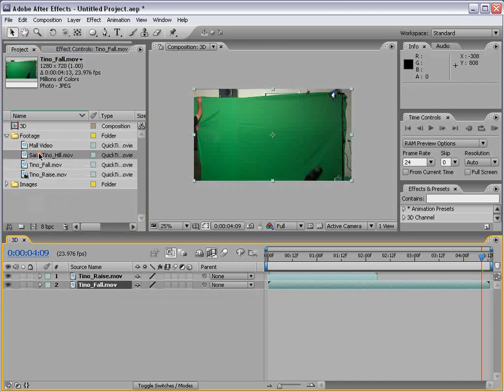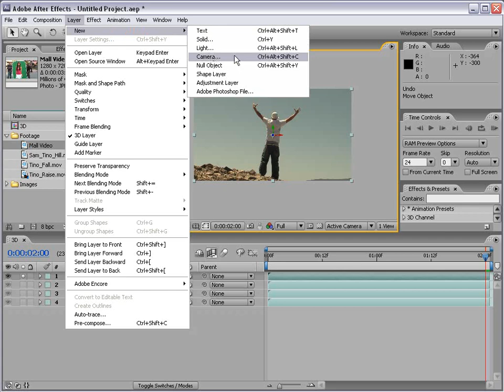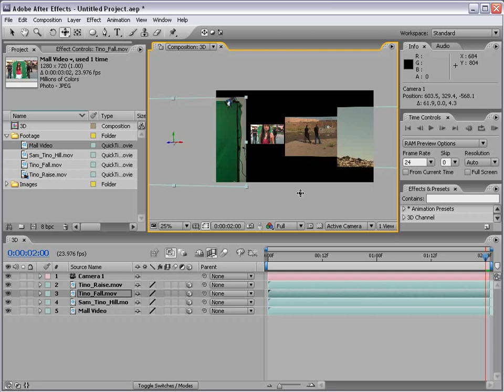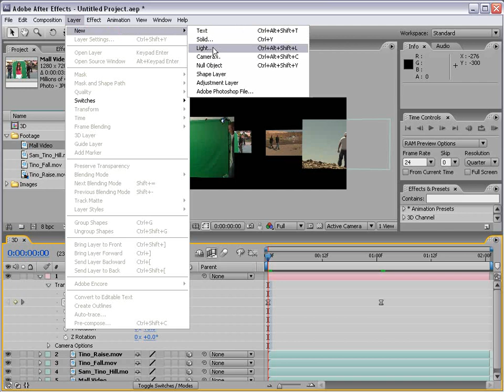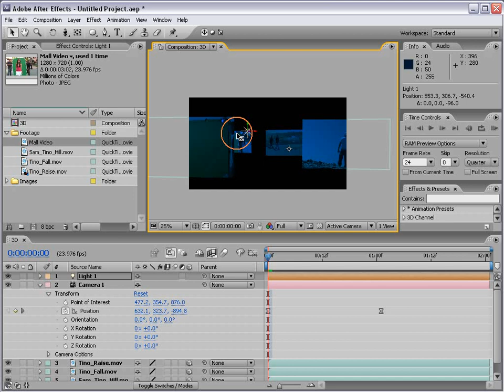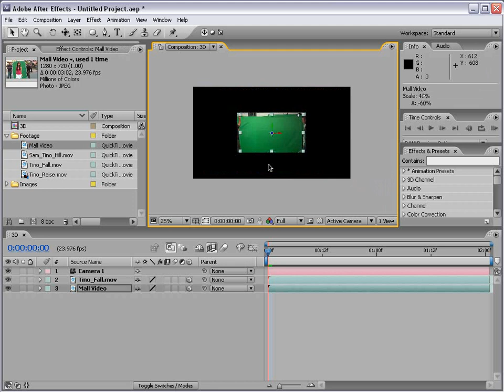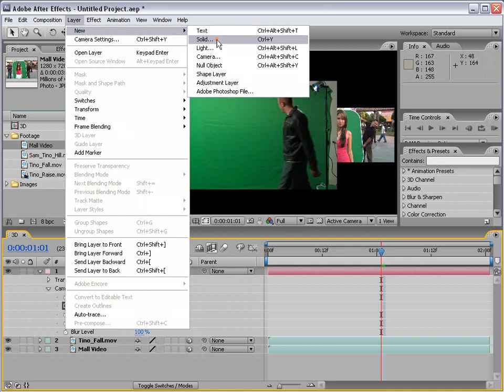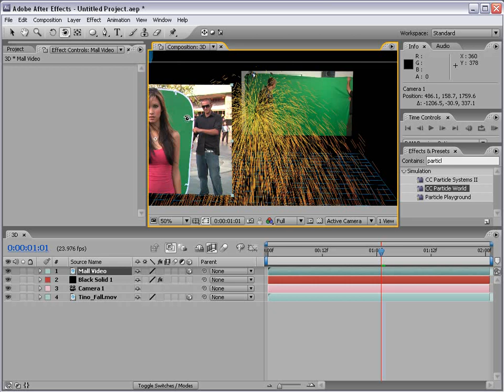07. 3D Integration | Video Copilot | Basic Training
In this tutorial we will cover the basics of 3D in After Effects. You'll learn to turn any layer into 3D as well as create 3D lights and cameras. We will also take a look at depth of field and a 3D particle system.

for the original page of these videos.